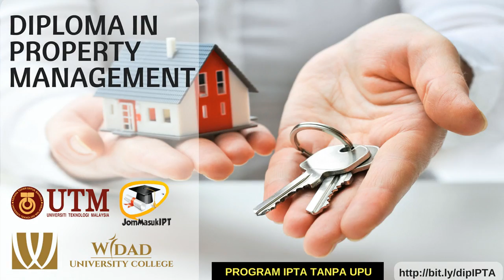DIPLOMA TANPA TUNGGU KEPUTUSAN UPU!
Program Diploma Usahasama Widad University College dengan IPTA (UPM, UiTM & UTM)